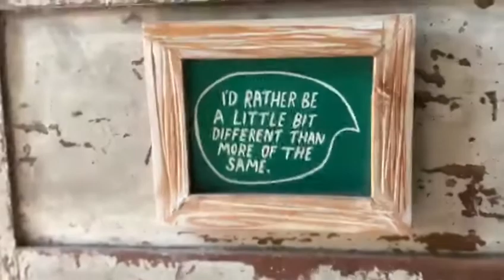Semaol is byutiful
Kunjungan Puthut EA Ncik Sri Krisna dan Ong Hari Wahyu ke rumahku yang cekly dan manis.